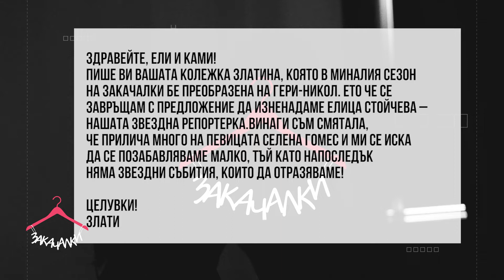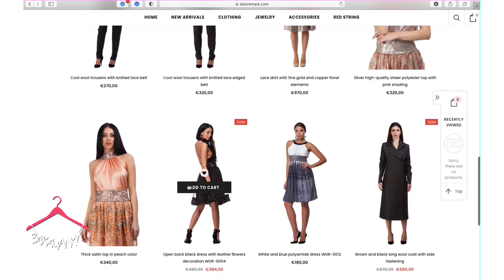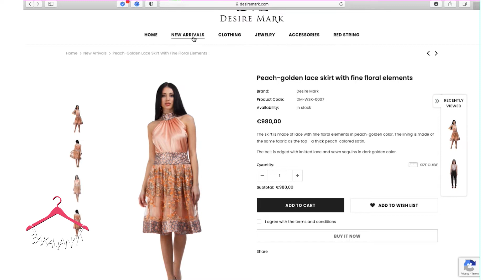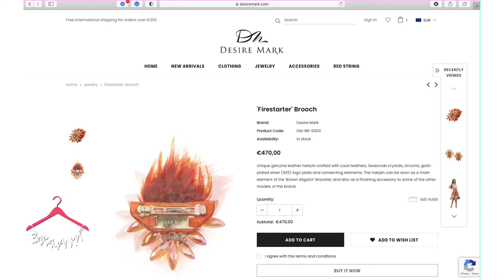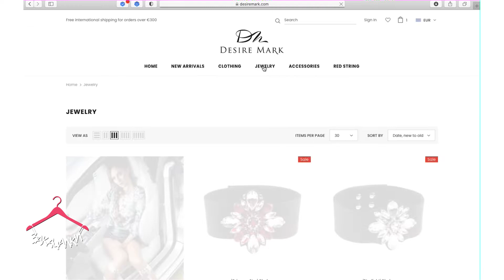Закачалки Сезон 4 Епизод 12: Селена Гомес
Звездният ни репортер Елица Стойчева влиза в образа на музикалната сензация Селена Гомес.

Ели и Ками се впускат в поредното си модно приключение! Desire Mark се погрижиха за визията на гостенката ни, а докато Вяра Василева – грим и Петя Йорданова – коса я преобразяваха, двете водещи се впуснаха в онлайн шопинг!

Гледайте "Закачалки" само по Code Fashion TV!